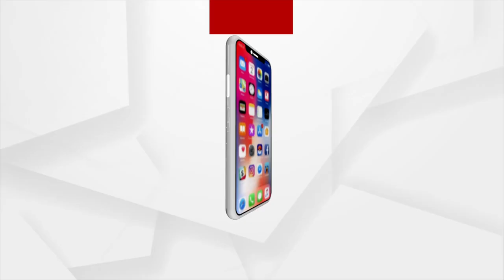Union Minister Amit Shah to perform pooja at Lingaraj Temple today